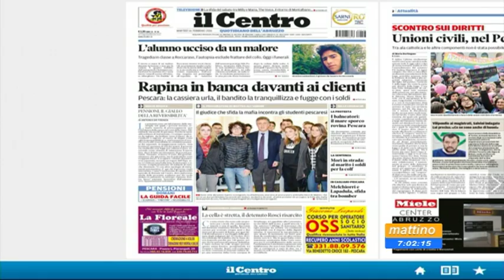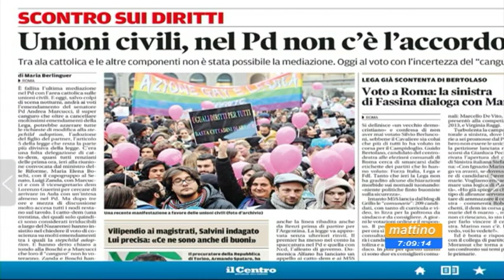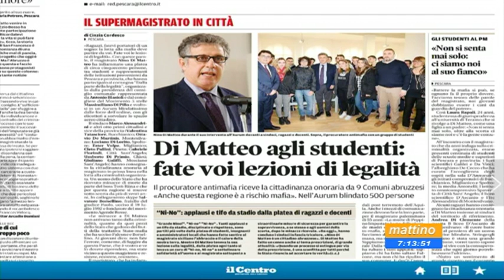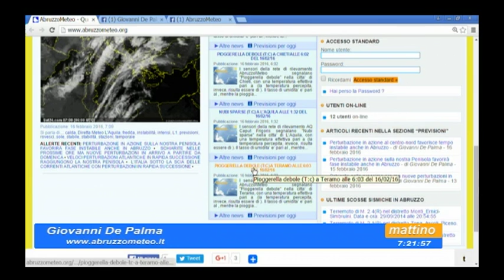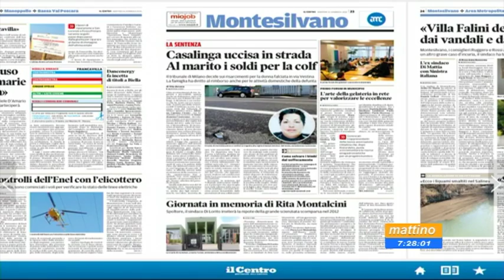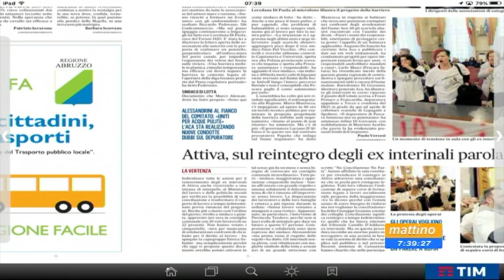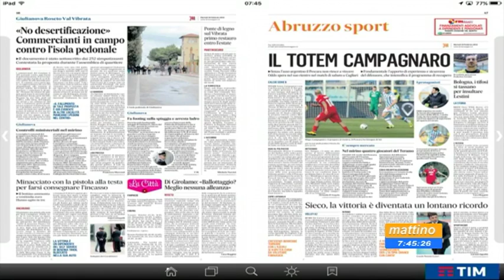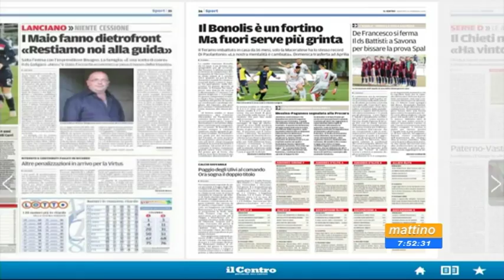Mattino 6 - Rassegna stampa - Martedi 16 febbraio 2016